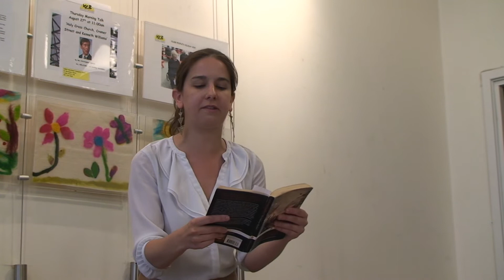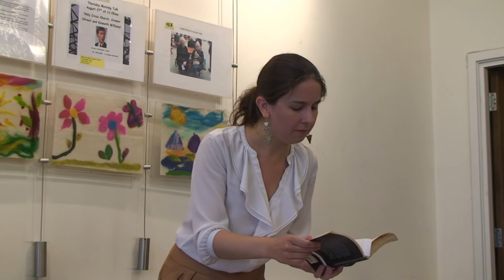Katherine Connelly What Makes Change Happen History and Class Struggle The Comeback of the Communist